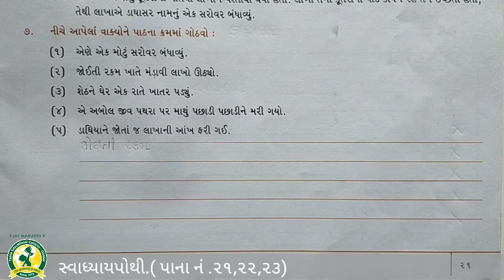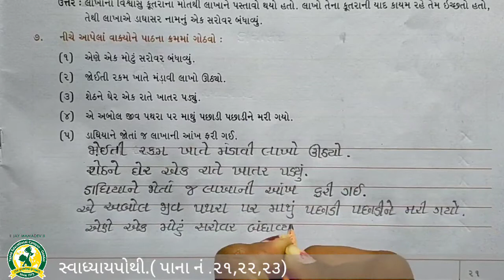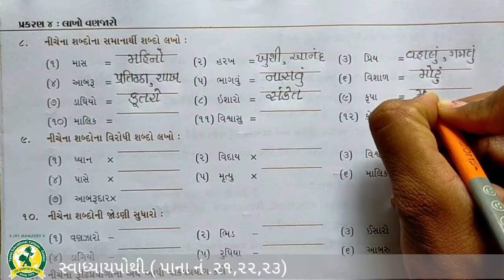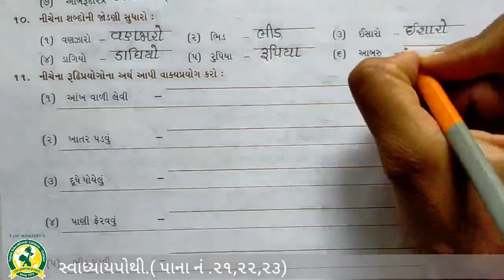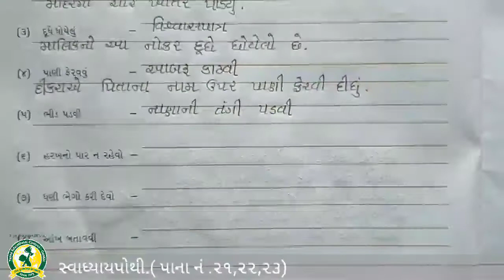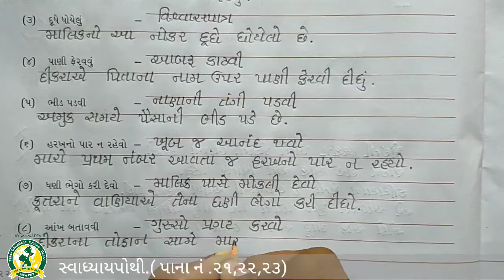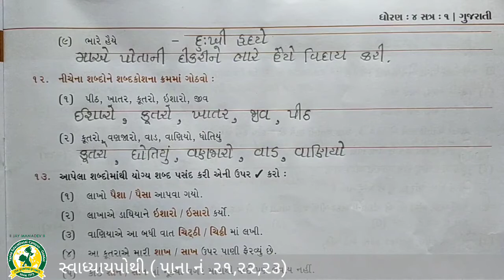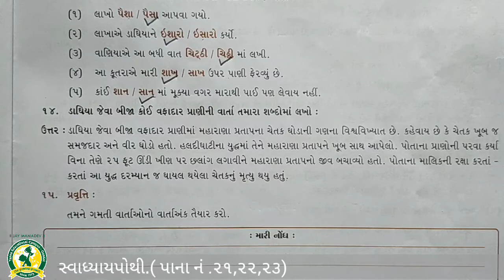ધોરણ - 4 વિષય:- ગુજરાતી પાઠ -4 લાખો વણજારો (27-8-2020)